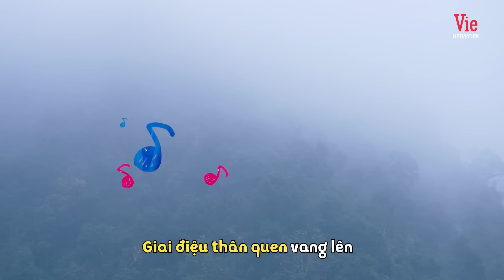Mới sáng sớm đã TIỂU PHẨM PHỤ Dương Lâm đau đớn gục ngã bị anh em BỎ RƠI 2 NGÀY 1 ĐÊM